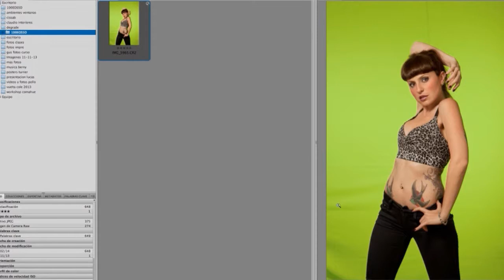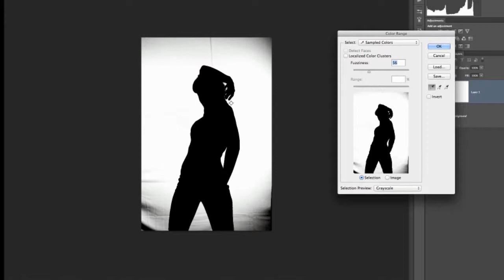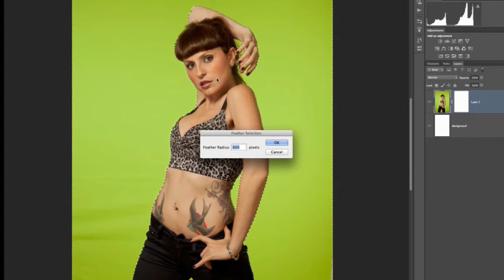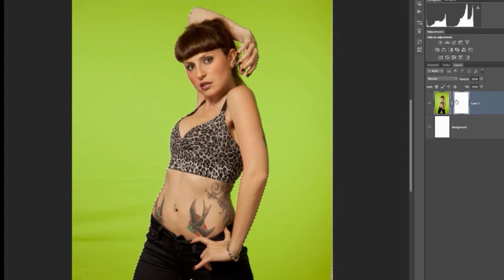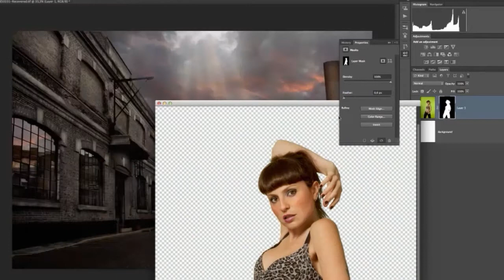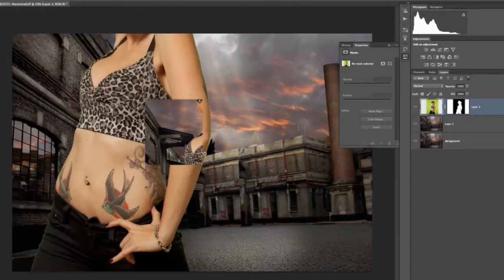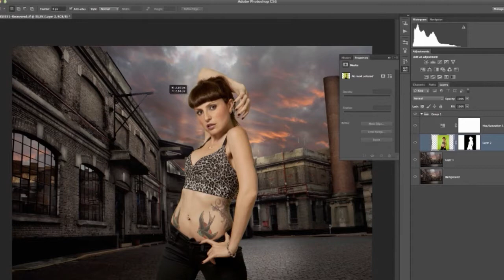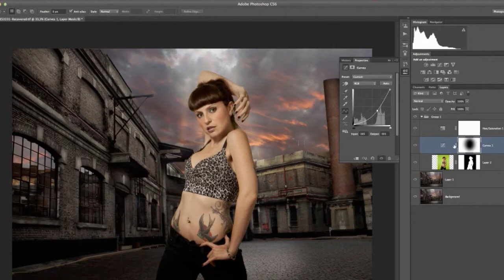COMO CORTAR UN CROMA - Tutorial de C. Capasso sobre CROMA VERDE de tela marca DEGRADE - ml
En un tutorial muy concreto mostramos como editar sobre un croma de tela sin importar pliegues, costuras, sombras, y otros truquitos mas.
Observar que el croma tiene una costura intermedia justo por encima de la cabeza de la modelo que desaparece totalmente en el corte con Photoshop.
DEGRADE Fondos Infinitos es la marca lider en textiles para Fotografia, Cine y Video en Argentina. Ofrece CROMAS verdes y azules, tambien infinitos blancos, negros, grises y gran variedad de colores que se confeccionan en Argentina con material importado.
Cesar Capasso es Fotografo especialista en retoques, y es altamente reconocido en el ambiente por su trabajo, y realizado producciones con artistas y personas del medio muy destacados. Gracias PACHE PRODUCCIONES!
Cesar capasso Fotografia-Retoque